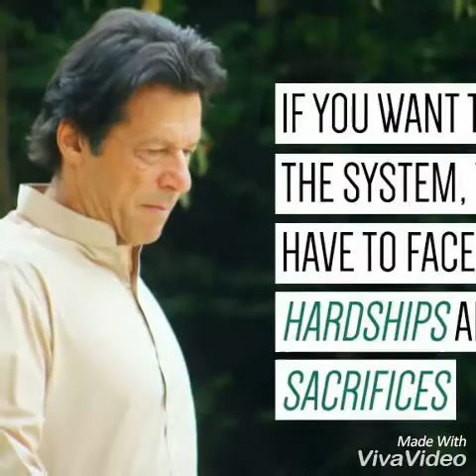Farhad Ali Khan Pti song